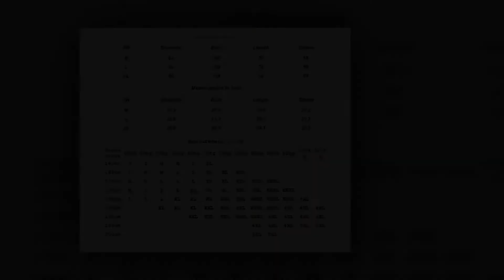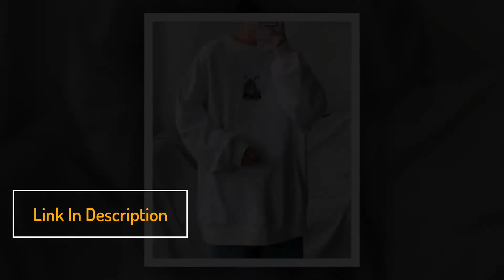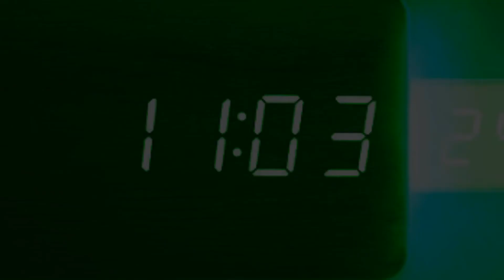Best Embroidery Sweatshirt Pullovers Male Fashion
**Best For Men Autumn Dinosaur Embroidery Pullovers Sweatshirts.
3 Colors O-Neck Hoodies Male Fashion Korean Sweatshirt Available on
Aliexpress. You can see details just click the description link.